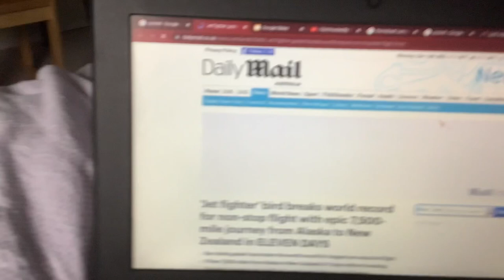Godwit part 2